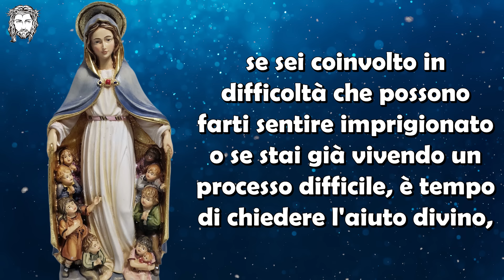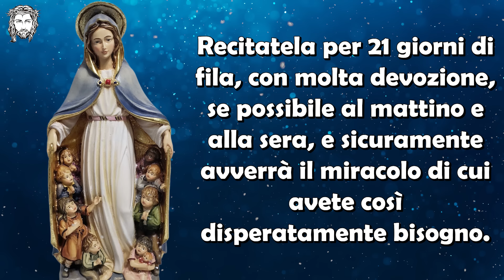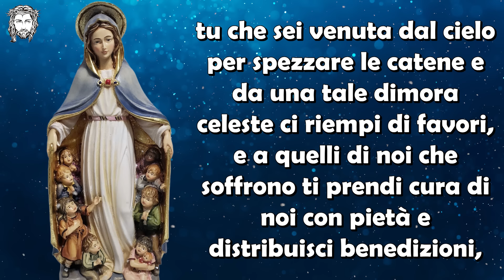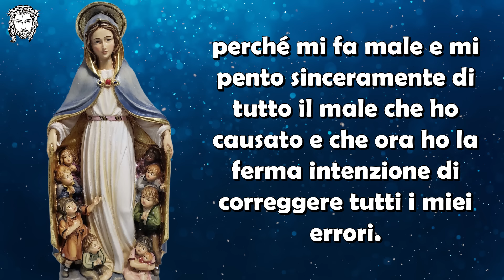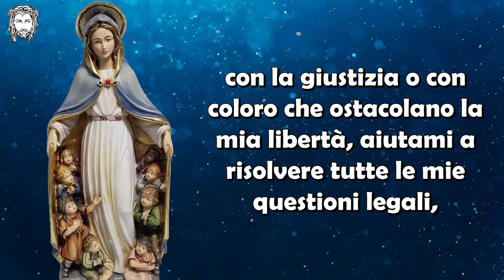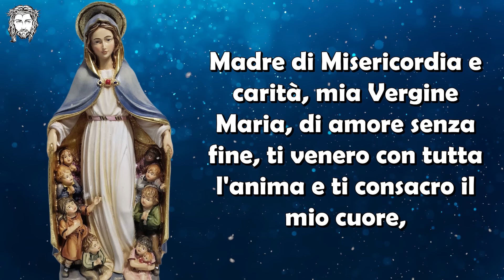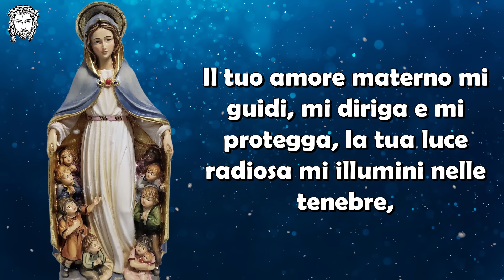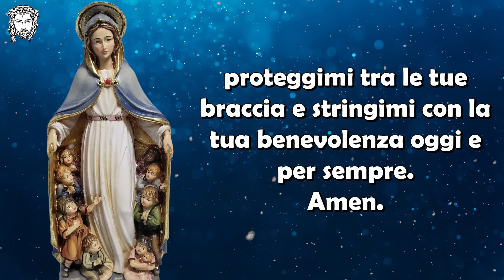Preghiera miracolosa alla Vergine della Misericordia per uscire da gravi difficoltà